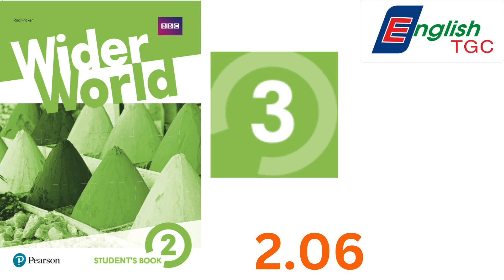Wider World 2 - Student's Book - Unit 3: 2.06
Sách dành cho level A2